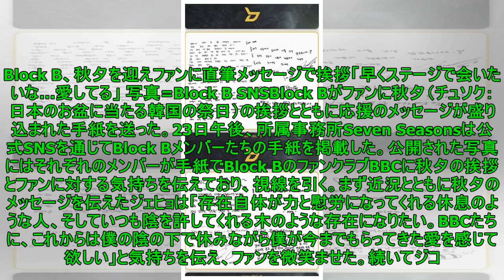Block B、秋夕を迎えファンに直筆メッセージで挨拶「早くステージで会いたいな…愛してる」 Big News TV